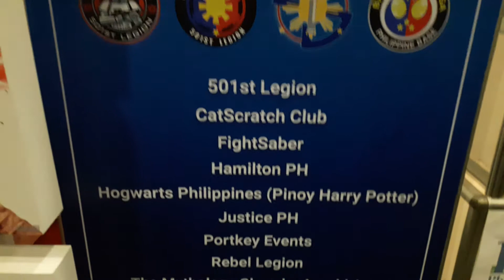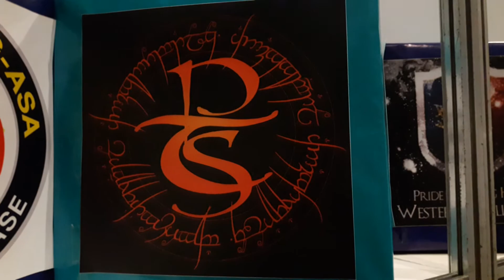[Feature] Tolkien Display FandomFest 2017 MIBF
[Originally uploaded on September 19, 2017 on FB: Glenmarc]
Short video tour of the Tolkien merch on exhibit at FandomFest during the 2017 Manila International Book Fair - collectibles are courtesy of The Philippine Tolkien Society.
Included are "The Fellowship of Fellowships" (a collection of FOTR sets in different scales and lines) and The Hobbit book collection in different languages, as well as a replica sword prop of Sting made by United Cutlery, among many others.
Big thanks to the following:
Shani Tan, Denice De Guzman, Ian Roxas, Neelix Baggins, and Nina Reyes